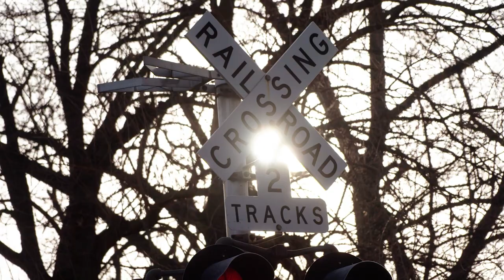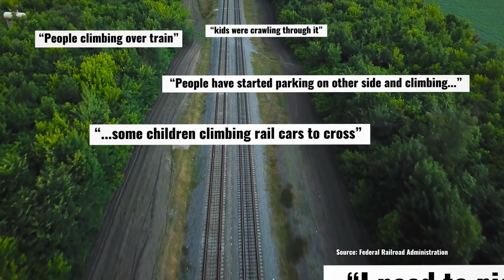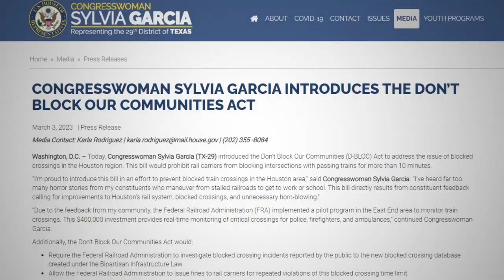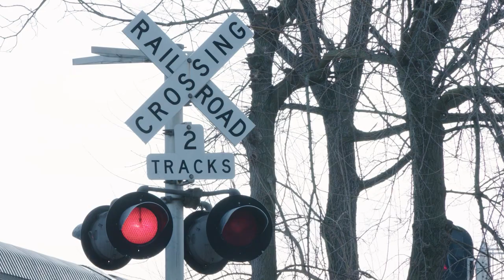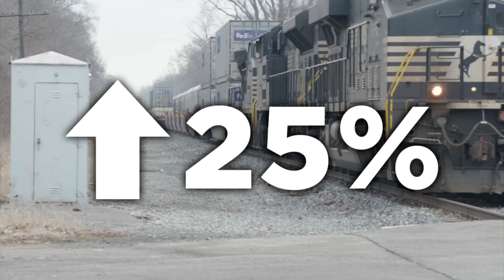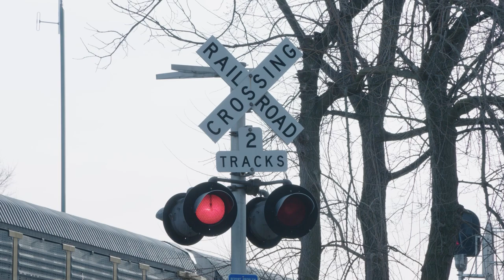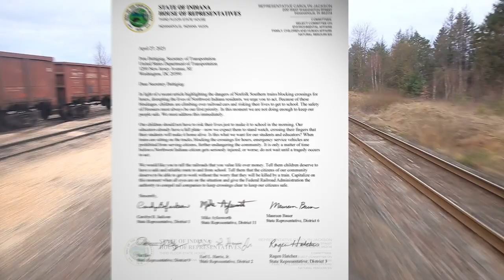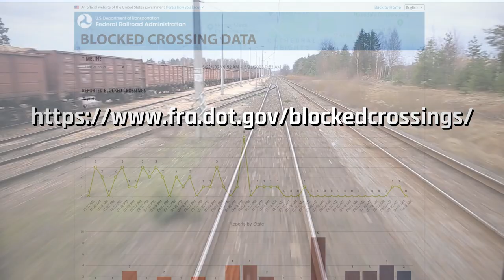InvestigateTV Season 2; Episode 21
This Week on InvestigateTV: Across the country trains are stopping for days, cutting off communities. Children climb between train cars to get to school. First responders can’t reach those in need of help. We speak to lawmakers and Transportation Secretary Pete Buttigieg, pushing for action.